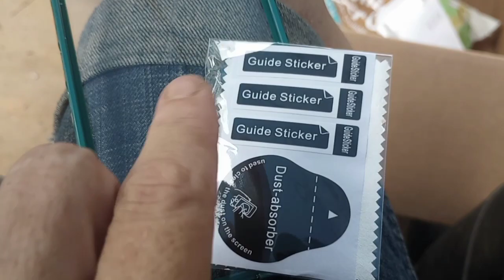SCORE! Salvaged Materials! - Ann's Tiny Life and Homestead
Seth and Lina across the street are building a new chicken coop so today they demolished the old one. I got to help!! I got a TON of materials. Need to think about how I'm going to use them. I woke up in a horrible mood but ended up feeling elated!